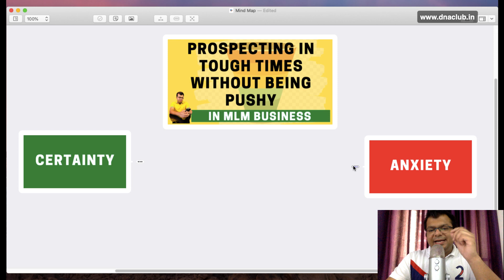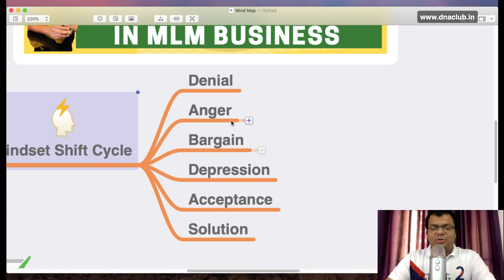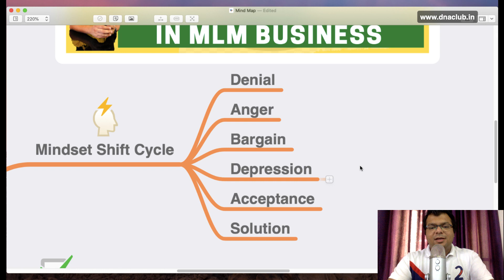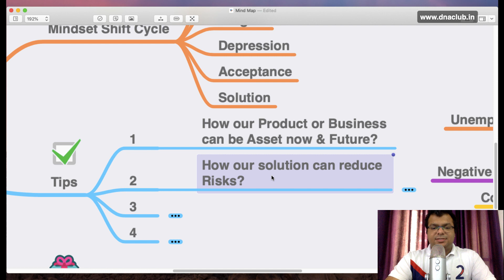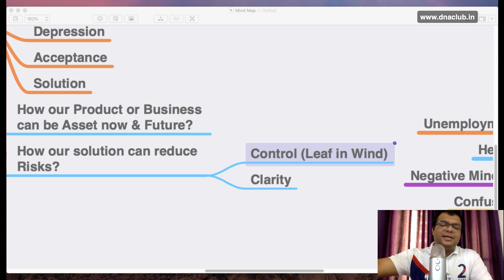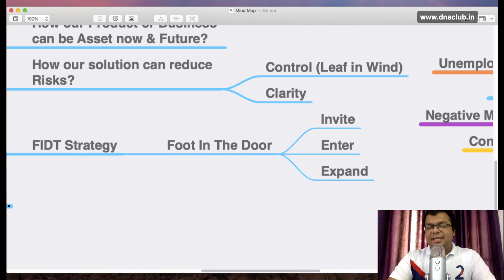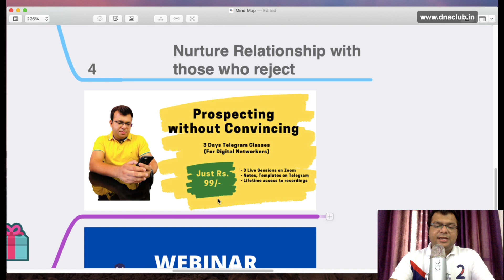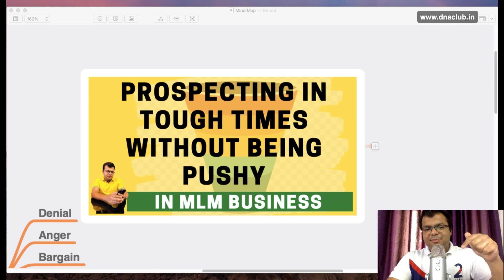Prospecting in Tough Times without being Pushy | By Tarun Agarwal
In this video, I am sharing how to do prospecting in tough times without being pushy.
Super Valuable stuff.

Digital Networker Academy by Tarun Agarwal (Community based learning)
✅ Get it at offer Price (Rs. 4999/-)
(Lifetime course access + Private FB Group Access)

Note: Once your payment is done, you will get access to course on email in 2 Hours.